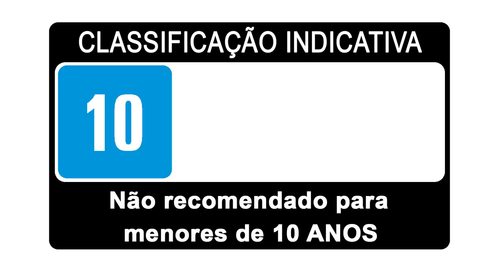ASAP - Atualização 9.9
Como será a nova etapa do modo Dominação? Pode um Tiger ser Japonês? Os gráficos melhorarão? O que acontecerá com os mapas Swamp e Highway? Aprenda mais sobre todas as novidades que virão com a Atualização 9.9 neste episódio da série "ASAP".